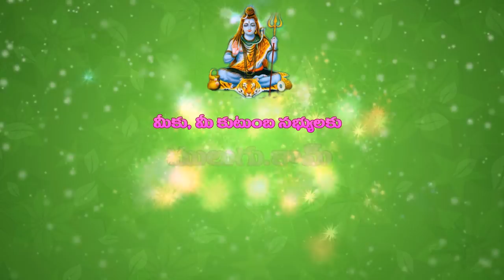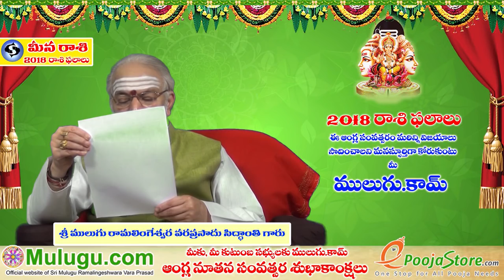2018 Rasi Phalalu of Meena Rasi (Pisces Horoscope) - 2018 మీన రాశి ఫలాలు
2018 Rasi Phalalu of Meena Rasi (Pisces Horoscope) - 2018 మీన రాశి ఫలాలు, New year Rasi Phalalu 2018, New Year Rasi Phalalu 2018, Mulugu Siddanthi Yearly Rasi Phalalu 2018, Meena Rasi (Pisces Horoscope),  mulugu siddanthi  2018, "Yearly Predictions" "Horoscope Prediction" Watch Yearly Rasi Phalalu Videos Online,   శ్రీ ములుగు రామలింగేశ్వర వర ప్రసాదు సిద్దాంతి , Sri Mulugu Ramalingeswara Vara Prasadu Siddanthi